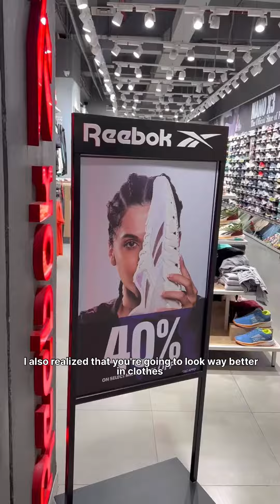Most Exquisite Men’s Fashion in Dehradun | Centrio Winterfest 2.0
Lads and Gentlemen as the weather gets chiller and the Centrio Winterfest 2.0 deals get cooler make your way to your favourite brands like New Balance, Puma, Reebok, Pepe Jeans and grab the season’s best looks only at Centrio.

Mark your calendars, 15th December to 28th January
Centrio is your Santa this year!

Shop for INR. 5000 & Get
⭐️INR. 1000 Gift vouchers Free*
⭐️WIN Free Shopping*
⭐️WIN 5 STAR Staycation Packages*
⭐️WIN Dining Experience*
(*T&C Apply)